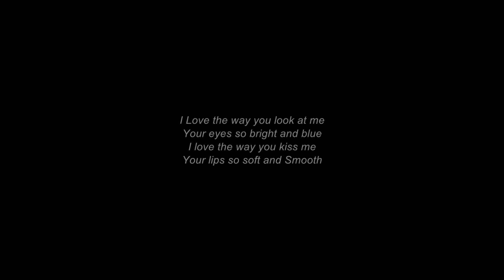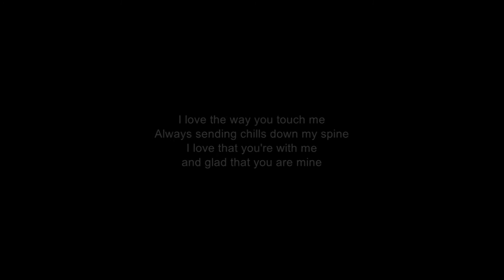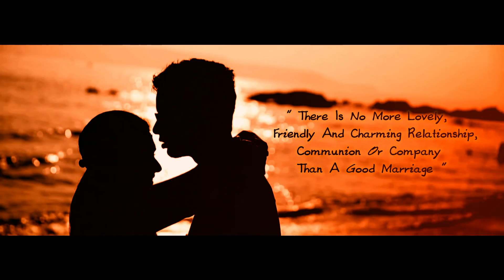SULARI & MAHESHA PRESHOOT